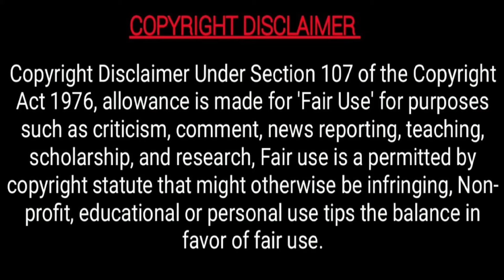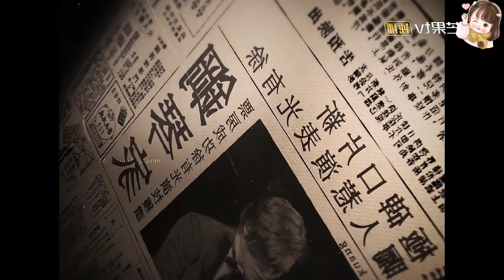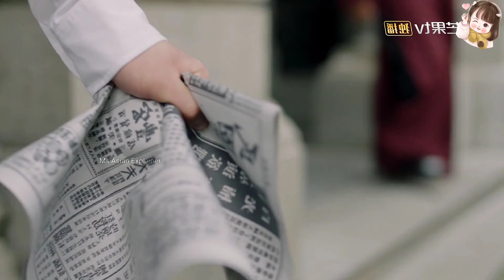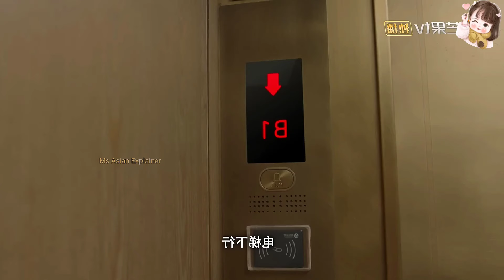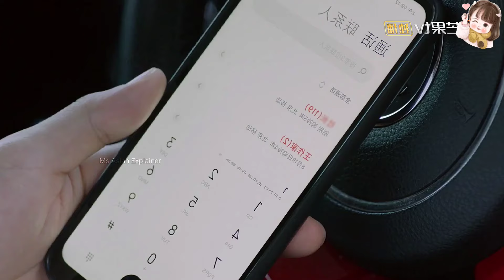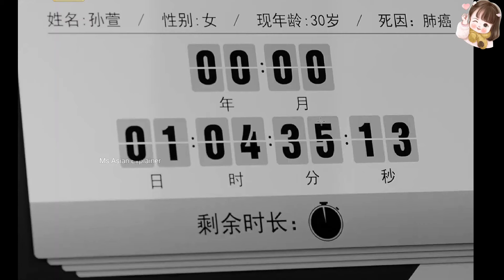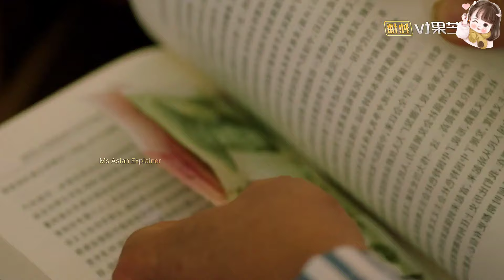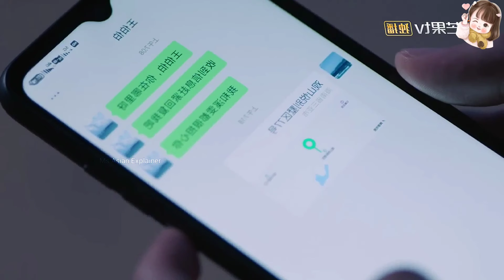Crazy Girl🤪Wants To Bully Her Rude Boss😈Drama Name~My Marvellous Fable 2024❤️New Chinese Drama Hindi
Hello friends,

Cold Hearted Boy Fall In Love With A Silly Girl, हिन्दी...Full Movie Explained in Hindi,Kdrama Hindi

Cold Hearted Boy With Superpowers Want 10 Kisses💋To Become..??Full Movie Explained in Hindi, Kdrama

Handsome Goblin Want 10 kisses💋To Become A Human...Full Movie Explained in Hindi, Kdrama Hindi

Bossy CEO Fall In Love With A Crazy Secretary, हिन्दी. Full Movie Explained in Hindi

Handsome But Rude CEO Fall In Love With A Poor Girl, हिन्दी. Full Movie Explain in Hindi

Shy Girl Forced To Live With 2 Handsome Boys, हिन्दी...Full Movie Explained in Hindi

A Popular Guy Fall In Love With A Crazy Girl, हिन्दी...Full Movie Explained in Hindi

Allergic Boy Fall In Love With An Arrogant Girl, हिन्दी...Full Movie Explained in Hindi

A Boy who can see future fall in love with Pretty Girl, हिन्दी...Full Movie Explained in Hindi

Cold Hearted Boy fall in love with A Silly Girl, हिन्दी. Full Movie Explained In Hindi || Kdrama

Rude Boy Forced A Shy Girl To Kiss Him, हिन्दी || Full Movie Explained in Hindi..Drama Hindi Explain

K-Pop Idol Fall in love with A Cute Girl, हिन्दी || Movie Explained in Hindi

Two Elite Boys fall in love with A Cute Girl, हिन्दी. Full Movie Explained in Hindi

Bossy CEO Can't Recognise Faces But Fall For His Secretary, हिन्दी || Korean Drama Explain in Hindi

Arrogant Celebrity With Superpowers fall in love with A Cute girl..Hindi Explain

Two Handsome Boys Fall in love with a poor village girl..full movie explained in hindi

All Movies Insight Hindi s, mr hindi rockers channel is provide hindi voice over (Movies Hidden Explanation) for super Mr Alexter movies. So Movies Insight Hindi s, dont worry about language problem, We ( mr hindi rockers ) convert Mr Alexter Hollywood Movie Story & Review in Tamil ( hindi voice